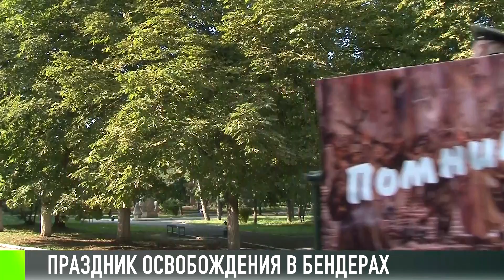Концерты «на колесах» и велопробег памяти в Бендерах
Концерты на колесах. Это уже традиция. Вместо сцены – кузов военного ЗИЛа. «Смуглянка», «Катюша», «Синий платочек» и, конечно, «День Победы». Так в Бендерах поздравляли ветеранов в честь дня освобождения города от фашистов.